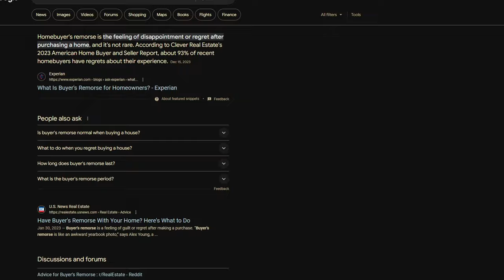Dying Light: The Perfect AuDHD Playground!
Yo! I'm Matthew Kingpin. Today, I'd like to go on a bit of rant about one of my favorite games, the ever *undying* open-world parkour zombie game, Dying Light, and how I find it extremely inviting and inclusive as someone who is both on the spectrum and ADHD afflicted.

Chapters:
0:00 The Perfect Playground For AuDHD Peeps: How Dying Light Appeals To My Neurodivergent Brain
1:15 The Strengths Of A Zombified Sandbox
2:21 The Appeal Of An Apocalyptic Paradise
4:43 Keeping Kyle Crane From Becoming Kinda Lame
8:04 A Zombie Game For A Zany Brain
11:59 Concluding Thoughts
13:07 Post-Credits Scene

Team Galactic HQ - Go Ichinose
Metal Gear's Already Active! - Harry Gregson-Williams
Beautiful Round Dance - Tenpei Sato
Cerebrum Dispersio (Boss Alt) - Ridiculon
The Battle For Everyone's Souls - Shoji Meguro
Deus Ex Ending 2 (Helios Ending) - Alexander Brandon

Thank you all so much for tuning in and making it to the end of the description. I appreciate all of you who have stuck around despite the lack of content. You guys are the best :)